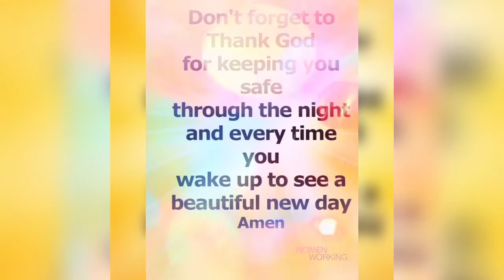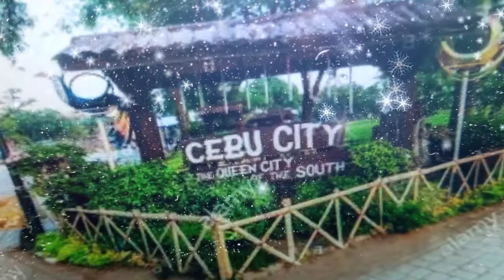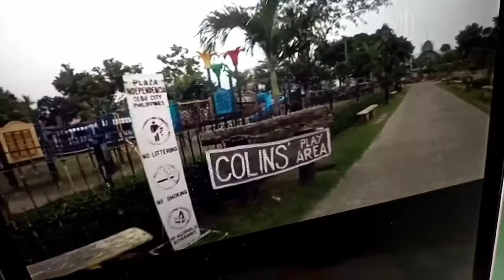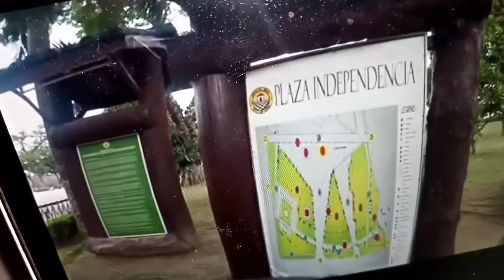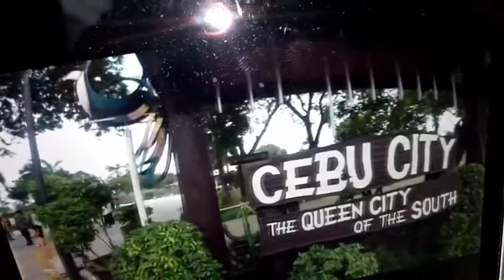PLAZA INDEPENDENCIA CEBU PARK. One of the Tourist Spot in Cebu City.